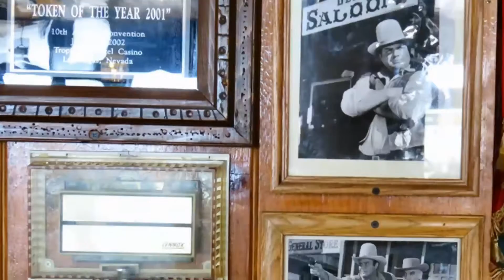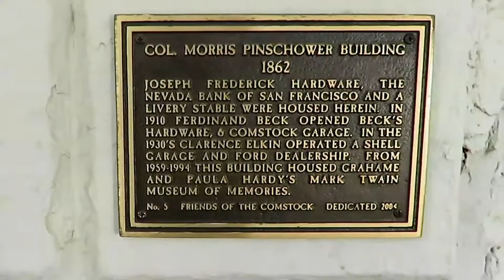Virginia City, Nevada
Day trip visit to where the bonanzas of the Comstock Lode occurred.